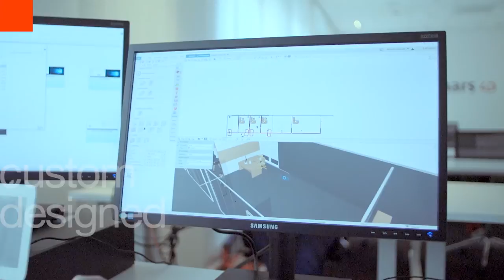Maars company movie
Maars combines years of experience by effortlessly merging special innovation, aesthetics and performance. Maars is continuously redefining partition walls. Better still, it develops partition walls that rise above all expectations.
Maars reviews developments around the world with an open mind, looking for new ideas and opportunities. This leads to substantial inspiration and developments. Maars pushes the boundaries, continually making progress in the fields of design, soundproofing, multimedia and fireproofing.